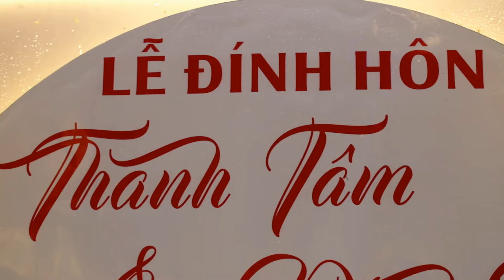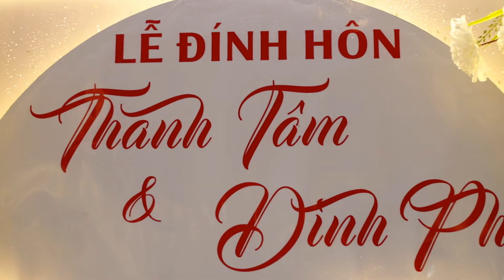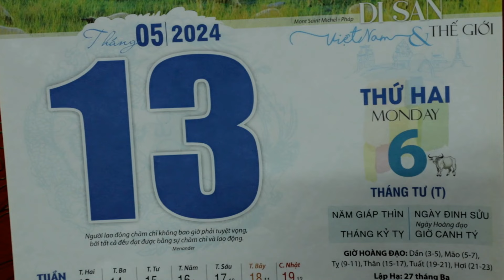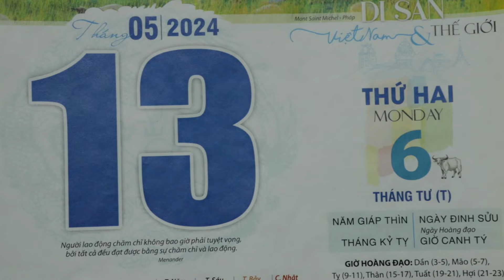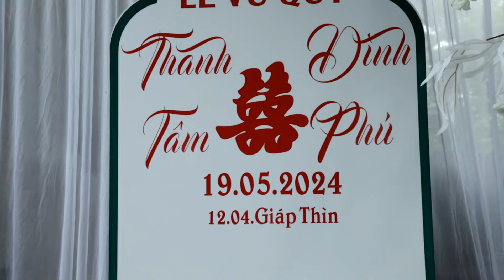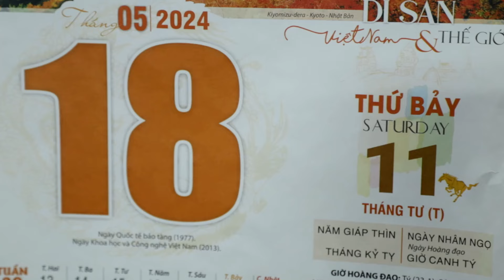LỄ VU QUY: THANH TÂM - ĐÌNH PHÚ 19-5-2024